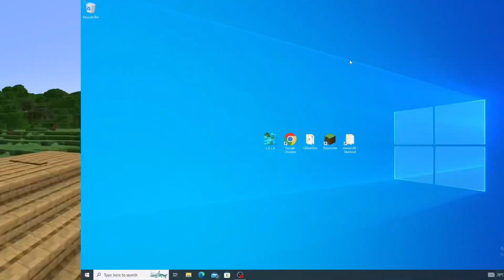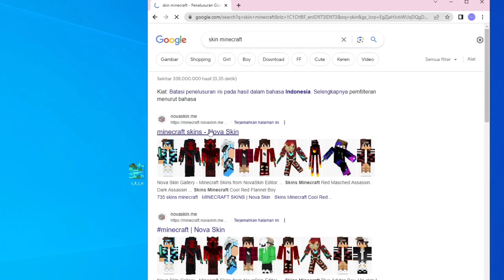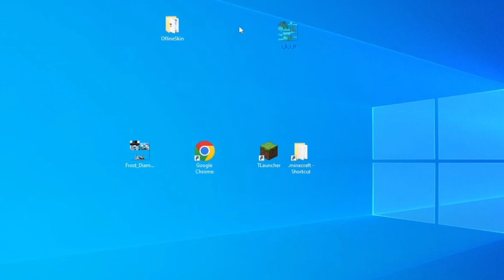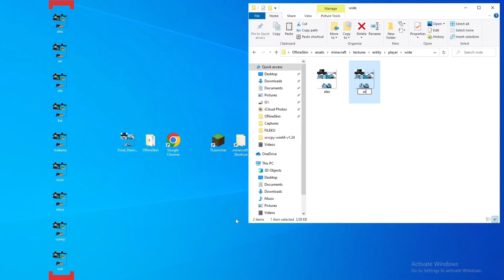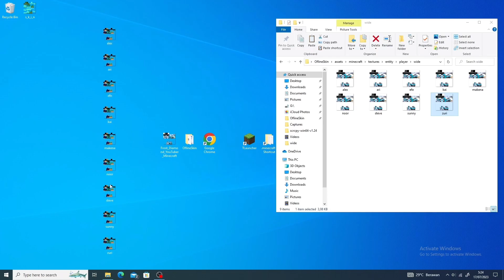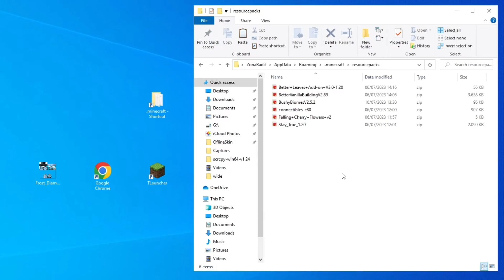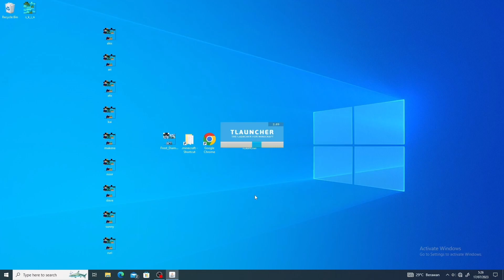TUTORIAL LENGKAP CARA MENGGANTI OFFLINE SKIN DI MINECRAFT JAVA(Tlauncher) TERBARU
TUTORIAL LENGKAP CARA MENGGANTI SKIN DI MINECRAFT JAVA(Tlauncher) OFFLINE TERBARU 100%work

Cara pasang skin minecraft offline

Minecraft 1.19
Minecraft 1.20
Minecraft 1.20+

DUKUNG SAYA:(

Link(

spesifikasi HP:
A13 bionic
MEMORI 4/128

spesifikasi PC:
intel 10100
ram 16GB
GPU UHD630
memori SSD SATA 240GB

SANKYUU
#1.19 #1.20